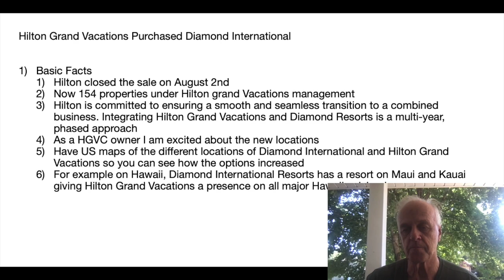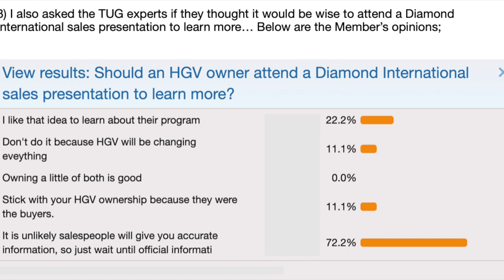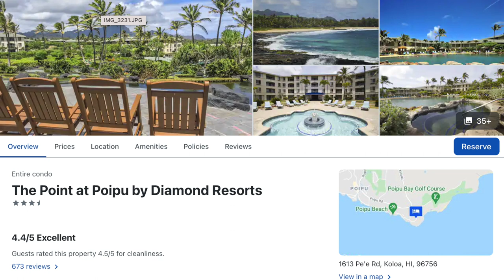Hilton Grand Vacations purchase of Diamond International - What does it mean?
Hilton Grand Vacations Purchased Diamond International

Basic Facts
1) Hilton closed the sale on August 2nd
2) Now 154 properties under Hilton grand Vacations management
3) Hilton is committed to ensuring a smooth and seamless transition to a combined business.        Integrating Hilton Grand Vacations and Diamond Resorts is a multi-year, phased approach
4) As a HGVC owner I am excited about the new locations
5) Have US maps of the different locations of Diamond International and Hilton Grand Vacations so you can see how the options increased
6) For example on Hawaii, Diamond International Resorts has a resort on Maui and Kauai giving Hilton Grand Vacations a presence on all major Hawaiian islands